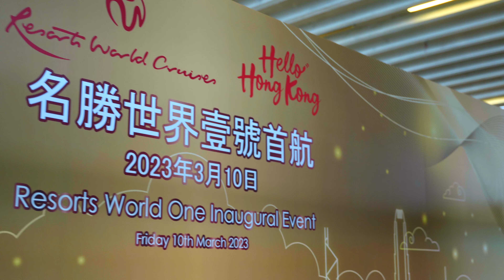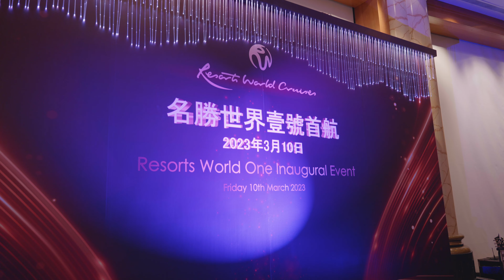沒有郵輪的啟德不是一個完整的碼頭 名勝世界郵輪正式在香港開工~~ (By: 悠郵鳥）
香港開埠啦！